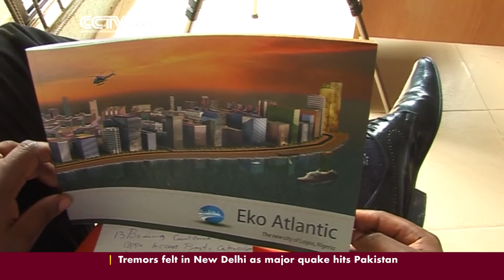Investors reap huge returns in real estate in Nigeria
Demand for high quality commercial and residential property continues to grow across Nigeria, making real estate one of the most lucrative sectors to invest in, in the populous, West African nation. With housing demand remaining strong, real estate agents and developers estimate successful real estate investments in the country can reap returns as high as 30% to 35% percent, while rental income yields in Lagos and Abuja are as lucrative as ever. CCTv's Peter Wakaba, has more.